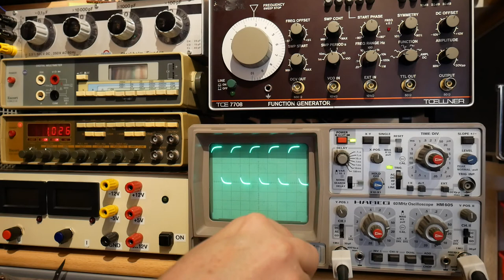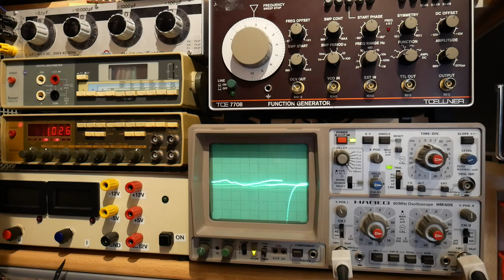🇸🇪 Mätningar med oscilloskopet 1/5